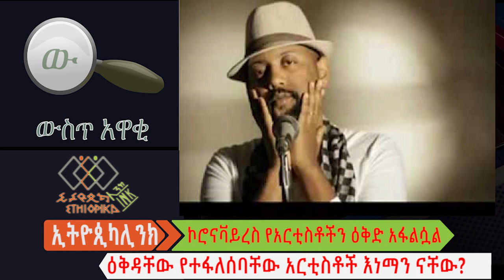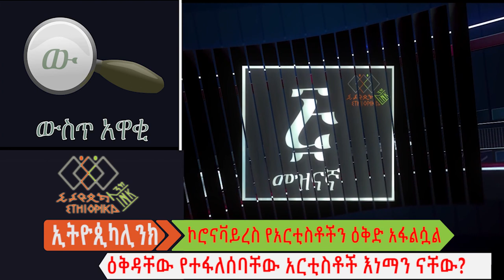ኮሮናቫይረስ የአርቲስቶችን ዕቅድ አፋልሷልዕቅዳቸው የተፋለሰባቸው አርቲስቶች እነማን ናቸው?